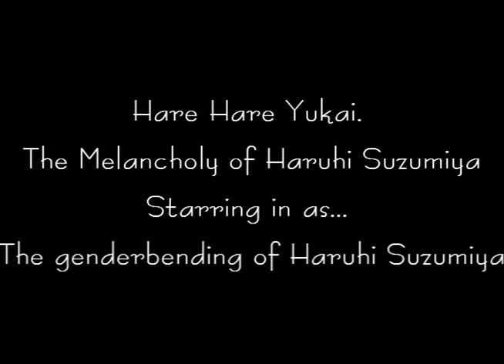Hare Hare Yukai - Male Verison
O: Its been a while, hasn't it?
As my AMV maker is currently broken, i decided to mess about with Audacity.
(Google it if you want it.)
In the next couple of days, I'll be filling ElunaProductions with these things,
And don't worry, xD We'll be bringing AMVS back ASAP.
But for now, :) Enjoy.
- Hazel.